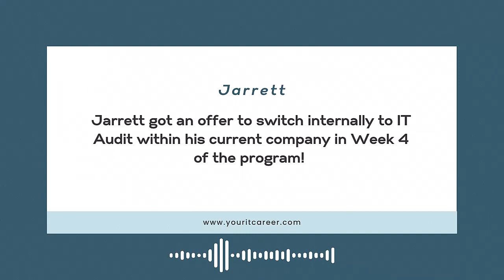IT/Cybersecurity Audit and Compliance - Testimonial (Internal Job Transfer)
Start your IT/Cybersecurity Audit and Compliance career without a technical degree or IT certifications! Many of my students have done it and you can, too.

IT Audit Fundamentals is a practical, hands on, comprehensive, online training that teaches all about how to perform IT/Cybersecurity Audits like a pro!

In weeks, learn:
✅ About IT audits, the role of IT auditors and more (SOX, SSAE18, PCI DSS)
✅ IT controls and how to test them
✅ IT risk management
✅ Logical security testing
✅ Change management and program development controls
✅ Computer operations
✅ How to document IT audit work
✅ Application and end user controls
✅ All these and more!

You also get weekly LIVE coaching calls to answer all questions.

And if that isn’t enough, there are also several amazing bonuses, INCLUDING interview preparation and resume writing lessons!

Choose the VIP Course Option and get:
- In-depth training on PCI DSS Assessments
- In-depth training on SSAE18 (SOC Reports)
- Workshops on Cloud Auditing, GRC, Third-Party Risk Management, Career Changer Resume Training
- Plus MORE bonuses!

Start your journey toward becoming an experienced IT Audit professional with this proven process.

Don't Delay. The next class starts April 21st.